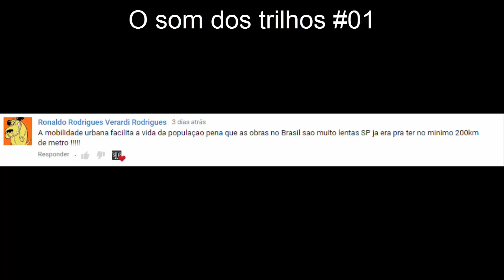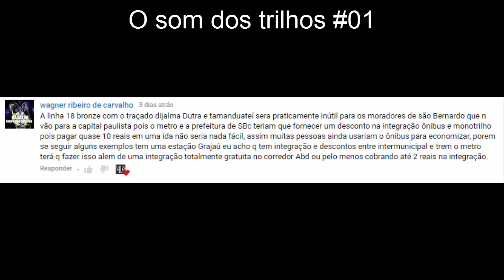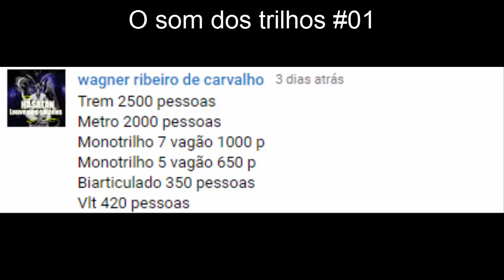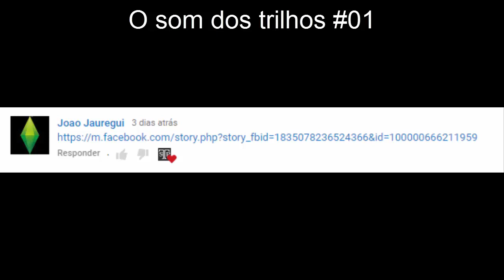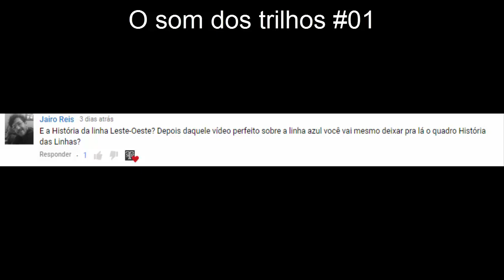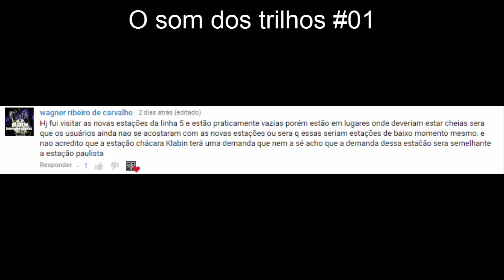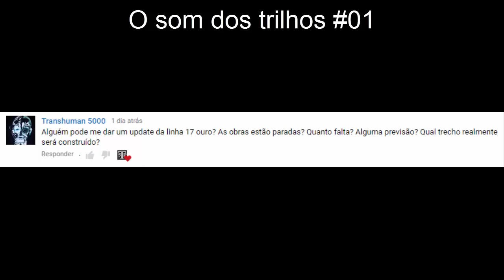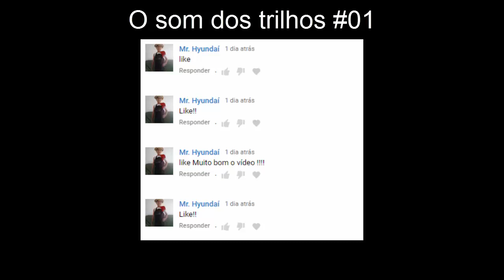O Som dos Trilhos #01 - Respondendo Inscritos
Um novo quadro mais interativo feito por inscritos e para os inscritos.
O episodio atual é apenas um teste, podem ocorrer reformulações ao longo do tempo.

Caso queira participar é simples, envie comentários com duvidas, criticas ou sugestões. Selecionarei os melhores comentários e os responderei em um próximo video